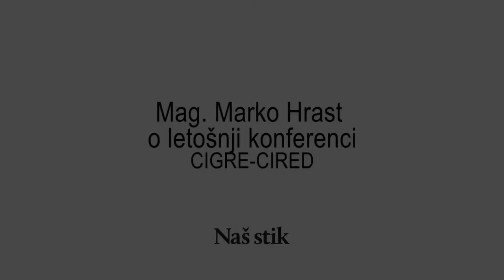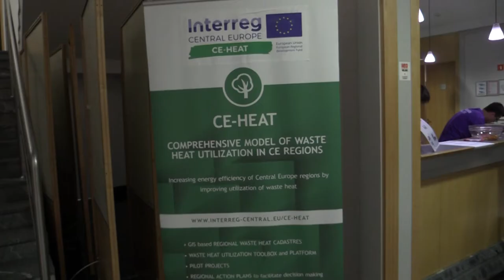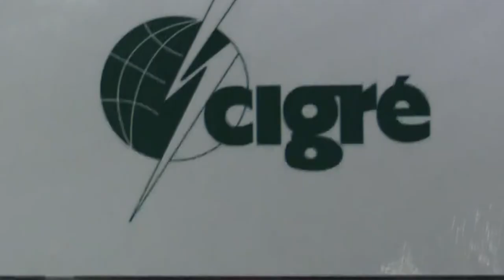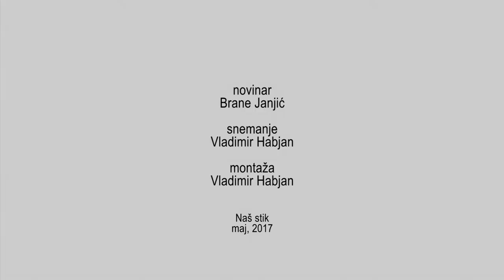Marko Hrast o CIGRE-CIRED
Maribor, maj, 2017